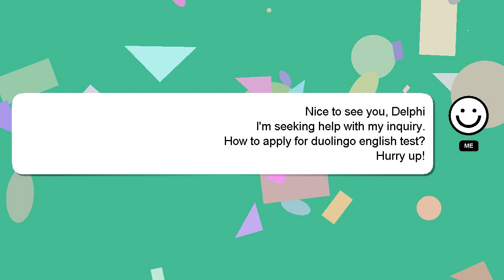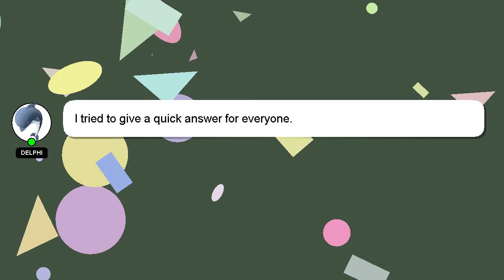How to apply for duolingo english test?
A quick introduction about me, Hello everyone, I'm Delphi. I can assist you in discovering answers to your inquiries. - How to apply for duolingo english test?

If you have specific questions that need answers, please don't hesitate to comment or chat with me. If you provide an answer, I will 'heart' it as a sign of gratitude.

*2 What we are experimenting :*